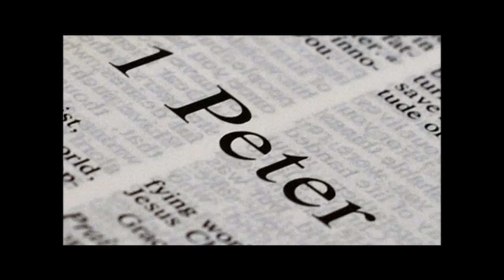What Kind of Salvation Do You Have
Brown Road Baptist Church - Mesa,
Pastor - Mike Wells,
1 Peter 1:10-12,